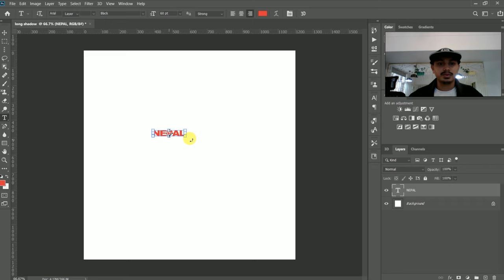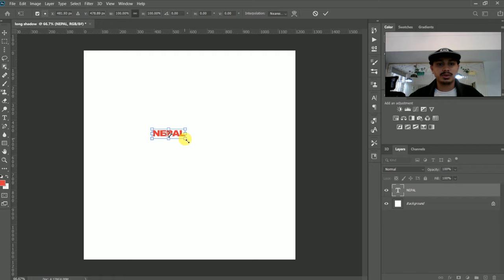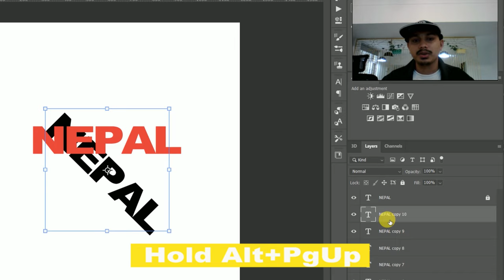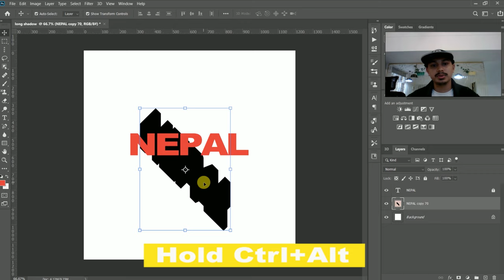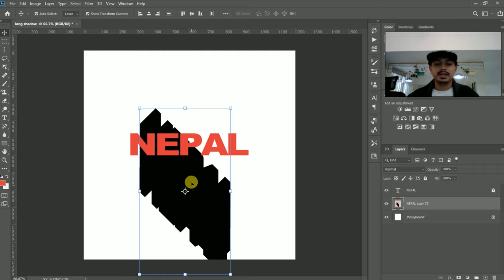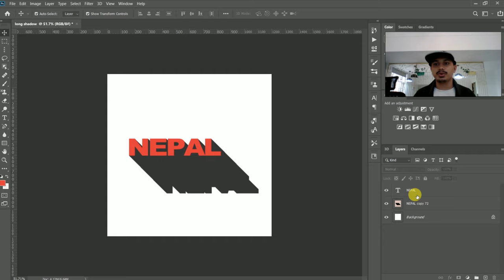Long Shadow Photoshop cc 2024 | How To Drop Long Shadow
Long Shadow Photoshop cc | How To Drop Long Shadow

Long Shadow In Photoshop cc | Adobe Photoshop cc 2021 | Drop Long Shadow
This Photoshop tutorials covers how to create long shadow with easy step
With NAF creative.

Your Quires

1.How to Make Long Shadow In Photoshop –Any Version| No Script or Plugin| Simple Method
2.Create Long Shadow Using “Photoshop 3D”
3.Photoshop Tutorial EASY Long Shadow Effect
4.How to create long shadow in Photoshop
5.How to Make Long shadow in Photoshop| Photoshop Tutori
6.Long Shadow Effect In Photoshop
7.How to Create Long Shadow In Photoshop
8.Easy Tutorial How to create Long Shadow Effect In adobe Photoshop CS^
9.HOW TO CREATE LONG SHADOW IN PHOTOSHOP|PHOTOSHOP TUTORIAL| TEXT MANIPULATION
10.Flat Long shadow –Photoshop Tutorial
11.Long shadow Photoshop